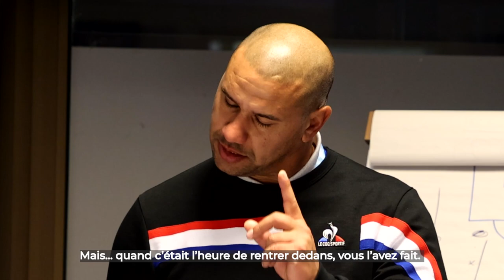Première victoire de l'année et mots forts du coach PK